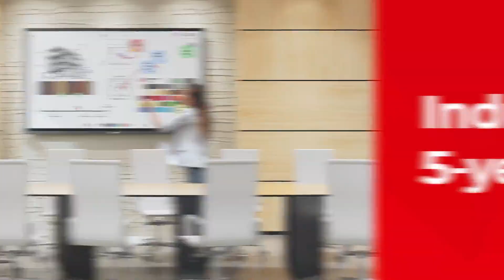2024 02 23 131240 sharp aquos board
Offix specializes in sales, rentals, servicing and supplies of office equipment such as copiers, printers, multifunction printers, wide format printers, scanners, fax machines, software solutions and so much more!  Offix is known for more than just copiers - Offix provides office equipment solutions that will make your business run more efficiently.  Offix is a Certified and Award winning Canon and Sharp dealer plus sells most other brand names.

With a customer base of over 8,500 with 94.5% retention rate, Offix have been recognized by customers, manufacturers, and industry leaders year after year. Every year since opening we have won multiple awards such as Canon Top Dealer, Canon Outstanding Partner, Office Dealer Elite Dealer, Week in Imaging Elite Dealer, Canon Certificate of Commitment Gold Status, Canon Premier Gold Achiever, Canon Association of Technical Professionals ATSP Certification Award & Sharp Platinum Level Dealer Recognition.  Our most recent award was the 2012 Prince William Chamber of Commerce Business of the Year Award.

Buying, leasing or servicing office equipment through Offix is probably much more affordable than you think!  The company has offices in Gainesville, Richmond and Virginia Beach, Virginia and offers 24/7, nationwide service.